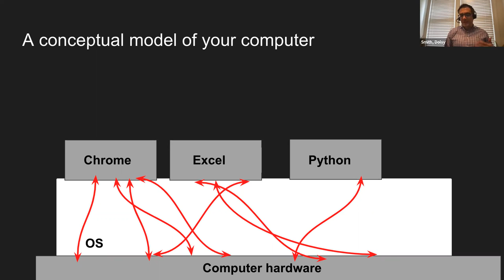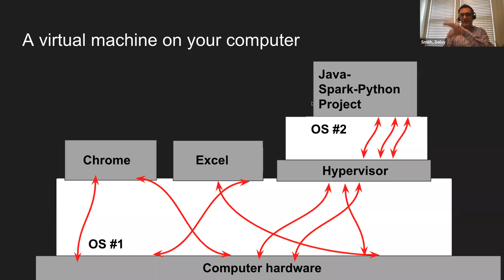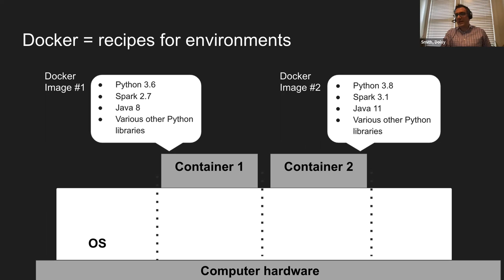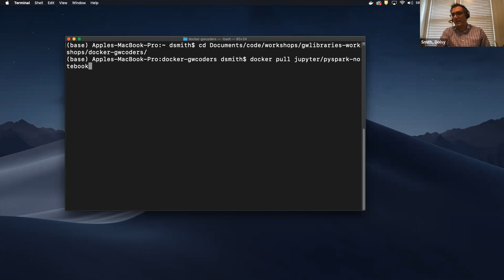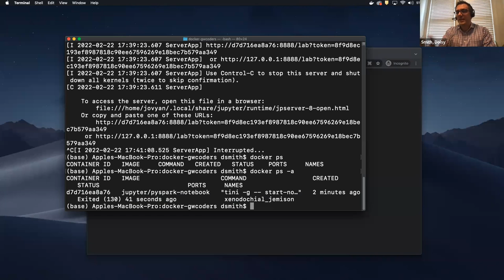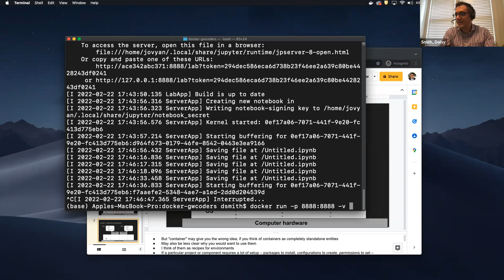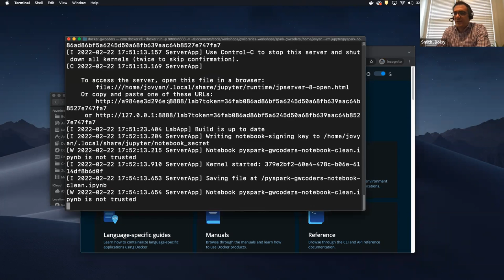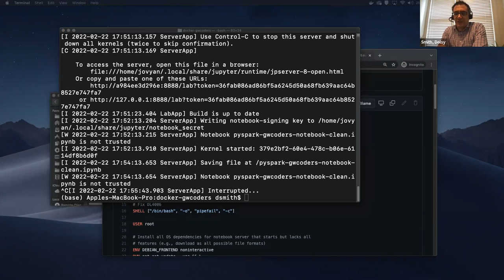2022-02-22: DOCKER with Dolsy Smith (GW Libraries)